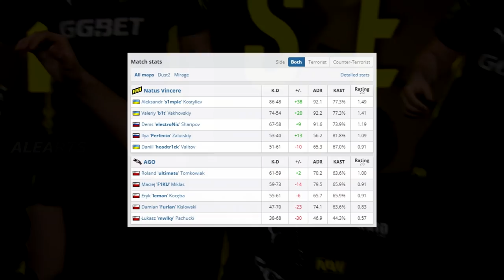NaVi vs AGO - ESL Pro League | CSGO HIGHLIGHTS